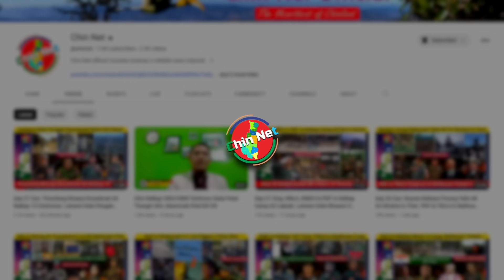Oct 18 Zan: KIA le PDF In Ralkap Camp Laksak Lala. Falam Pengah Nupinu 1 In Bomb Pal Ngah Ih Thi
Background Image:
"Designed by kjpargeter / Freepik"